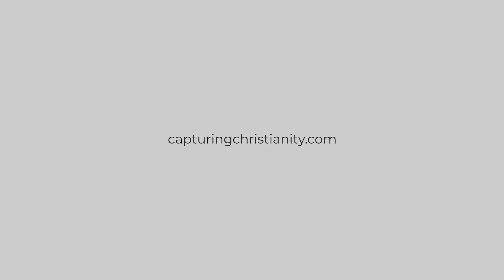Which View that You’ve Defended are You MOST Certain of? (Richard Swinburne)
Richard Swinburne answers which philosophical view he's defended that he's most certain of. You might be surprised by his answer!